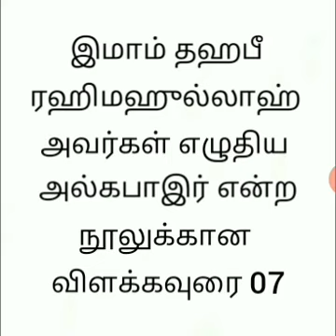பெரும்பாவங்கள் தொடர் 07 (சூனியம் செய்தல்)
*உள்ளடக்கம்*

1. மீட்டல்

2. சூனியமானது அல்லாஹ்வின் புறத்திலிருந்துள்ள சோதனையாகும்.

3. சூனியக்காரனுக்கான தண்டனை.

4. சுவனம் நுழையத் தடையாக இருக்கின்ற மூன்று காரியங்கள்.

5. சூனியத்தை உண்மைப்படுத்துதல் என்றால் என்ன?